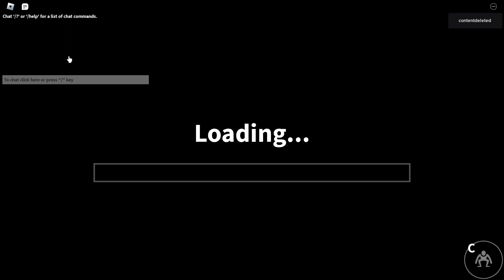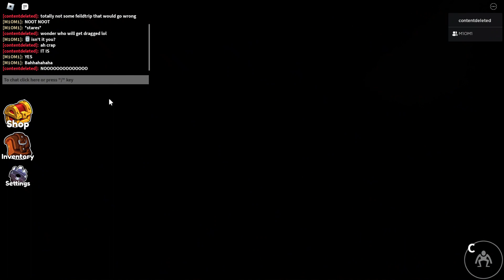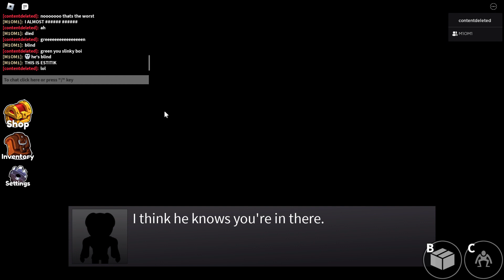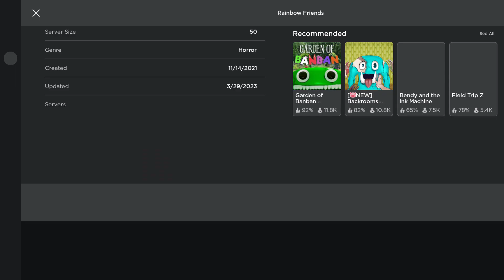rainbow freinds lol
why not ¯\_(ツ)_/¯?